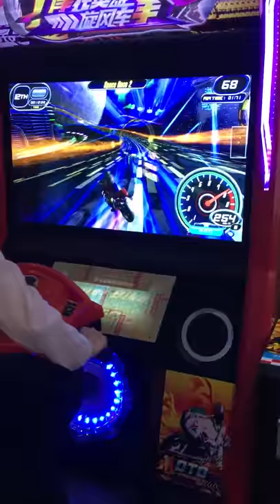Storm Rider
Come on my friend, take a relax when you feel tired~GameMachine